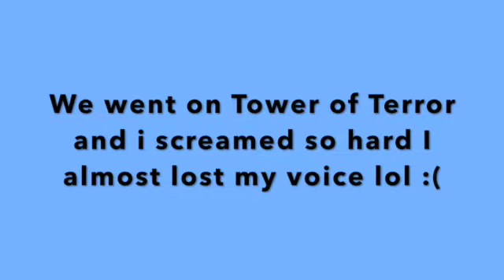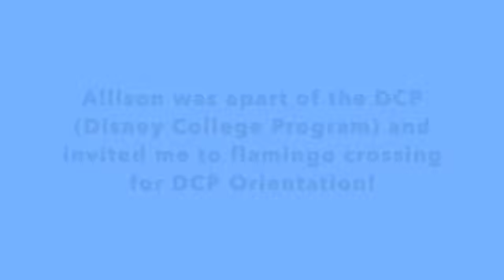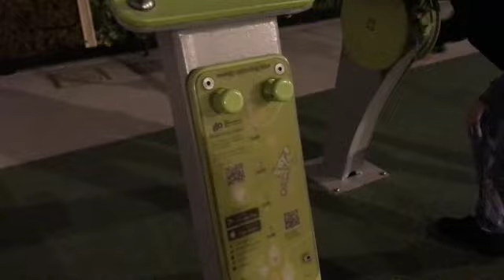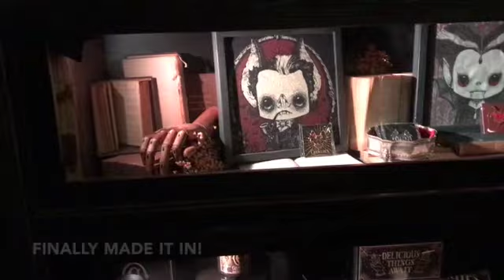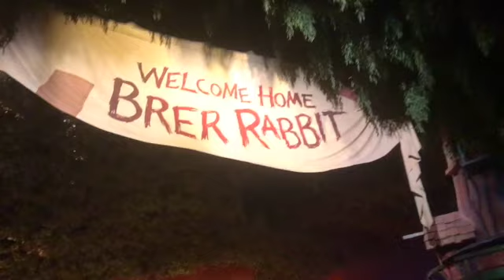DISNEY WORLD FOR MY 23RD BIRTHDAY (TimeTravelVlog 5)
February 2022
I create these vlogs so I can clear out phone storage but also so I can look back at my many adventures and find a reason to smile. This one in particular is very special, because it was my first time traveling for my birthday and first unoffical solo trip. I hope this video inspires someone to do something special for themselves today :)